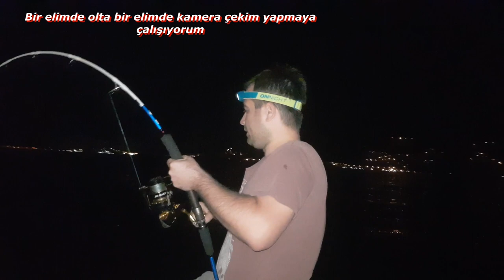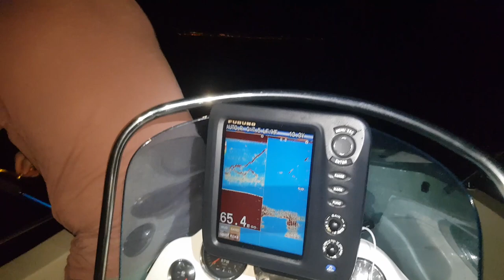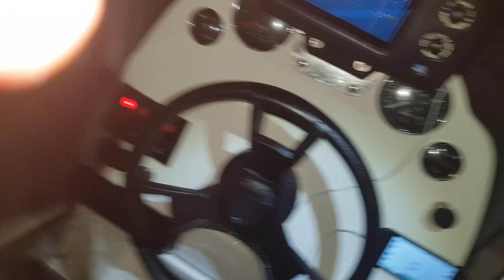Bu Nasıl Balık / Kalama Sesine Doyacaksınız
Merhaba Dostlar
Kamil kardeşimle yaptığımız önceki avdan sonra alınan dersle Kamil kardeşim takımı değiştirerek, birlikte müthiş bir av yaptık. Kamil kardeşim kendi rekorunu egale ederek çok güzel bir Trofe kuzu yakaladı. Bende güzel bir Trofe kuzu alarak avı sonlandırdık. Umarım keyifle izlersiniz.

Takım Bilgisi
Kamış   : Power jig 24 kg 90° Tek parça kamış
Makine : Daiwa BG 8000
İp           :0.35 Daiwa J Braid  8x
Lider     : Pro Hunter 0,84
Yem      : Ölü Yazılı Orkinos

Takım Bilgisi
Kamış   : Savage Gear  kamış
Makine : Remixon Jig Master
İp           :0.42 Daiwa J Braid  8x